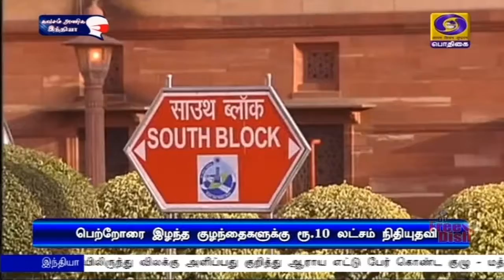பெற்றோரை இழந்த குழந்தைகளுக்கு வைப்பு நிதி